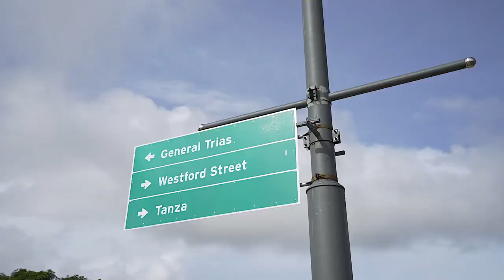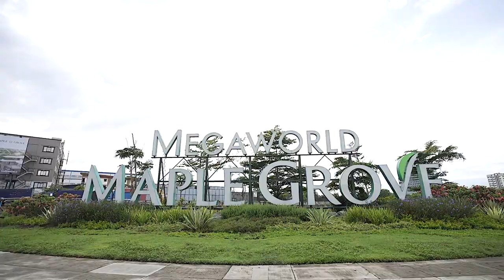Maple Grove Cavite Bypass Road Opening in GenTri-Tanza with Megaworld, DPWH and Key Officials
🎉 Celebrating the Success of the Bypass Road Opening in Gentri-Tanza Maple Grove, Cavite! 🚗💨

We are thrilled to announce the momentous opening of the Bypass Road in Gentri-Tanza Maple Grove, Cavite! with Megaworld, DPWH and Key Officials of Cavite. This incredible achievement brings a multitude of benefits that will revolutionize transportation and invigorate the local economy. Join us in celebrating the following advantages:

1️⃣ Enhanced Connectivity: With the newly opened Bypass Road, travel to and from Gentri-Tanza and other cities in Cavite has become more convenient than ever. Say goodbye to traffic woes and hello to smooth journeys, allowing you to save precious time and energy.

2️⃣ Economic Boost: The Bypass Road serves as a catalyst for economic growth, attracting investments that stimulate the local economy. As businesses flourish, new job opportunities arise, and the community thrives. Prepare for a promising future filled with prosperity and progress.

3️⃣ High-Demand Residential Properties: As the economy flourishes, the demand for upscale residential properties skyrockets. We proudly present two exceptional options within Gentri-Tanza Maple Grove:

🏡 Maple Grove Park Village: Immerse yourself in a luxurious lifestyle within this spa and resort-themed community. Explore high-end residential lots that allow you to build your dream home. Experience elegance and tranquility like never before.

🏢 The La Cassia Residences: Indulge in urban living at its finest with The La Cassia Residences. These exquisite residential condos offer contemporary designs, premium amenities, and a prime location within the Maple Grove community. Embrace the perfect fusion of style and convenience.

4️⃣ Prime CBD Commercial Lots & Office Space: For businesses seeking a strategic location, we present The One Corporate Place inside the Commercial District. These prime CBD commercial lots and office spaces are ideal for establishing new headquarters or expanding your operations in Cavite. Capitalize on the thriving business landscape of Maple Grove.

Let's commemorate the success of the Bypass Road opening in Gentri-Tanza Maple Grove, Cavite! Embrace the benefits it brings, including enhanced connectivity, economic growth, and the high demand for residential and commercial spaces. Seize this opportunity to be part of a prestigious community and propel your business to new heights.

For more information or inquiries about our exclusive offerings, please visit our and Mr. Kenneth Leonardo will be happy to assist you.

 Let's celebrate this milestone together and embark on an exciting journey towards a prosperous future!